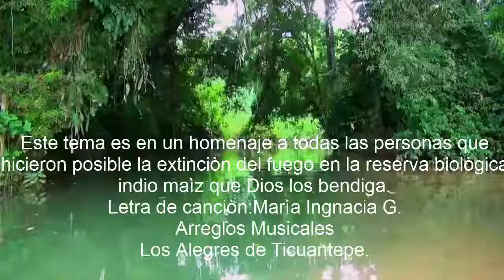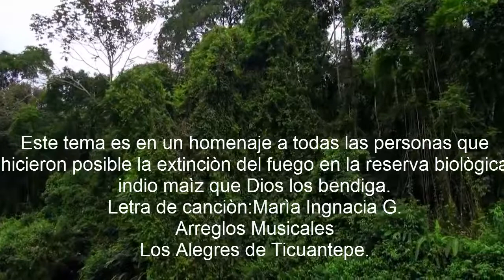Reserva biològica indio maìz (El pavòn)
Homenaje a la reserva biològica indio maíz